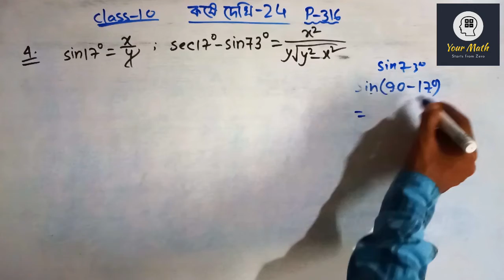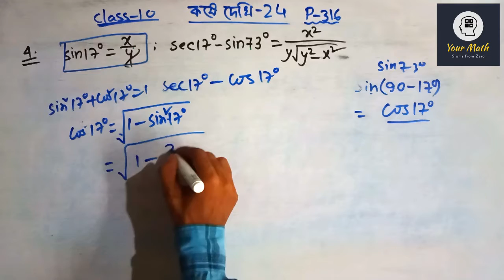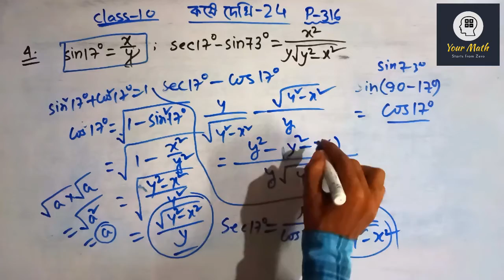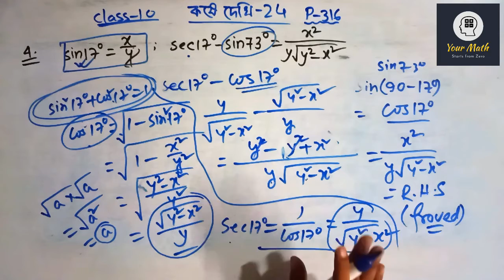পূরক কোণের ত্রিকোণমিতিক অনুপাত|Lecture-04|Class-10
এই ভিডিওতে থাকছে দশম শ্রেণীর পূরক কোণের ত্রিকোণমিতিক অনুপাত অধ্যায়ের 4-এর দাগের অঙ্কের সমাধান।